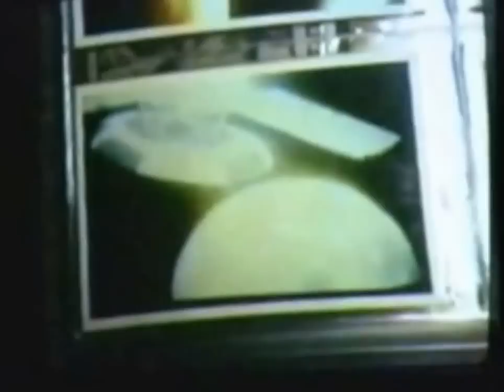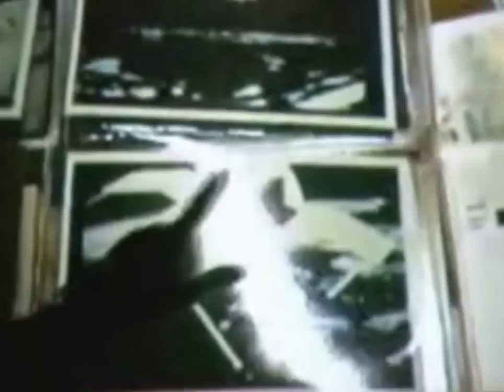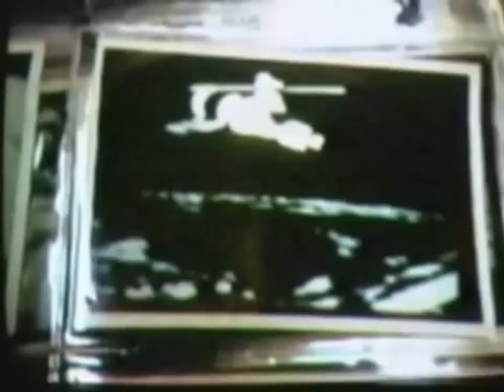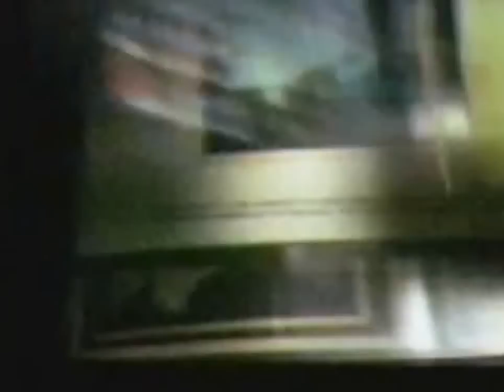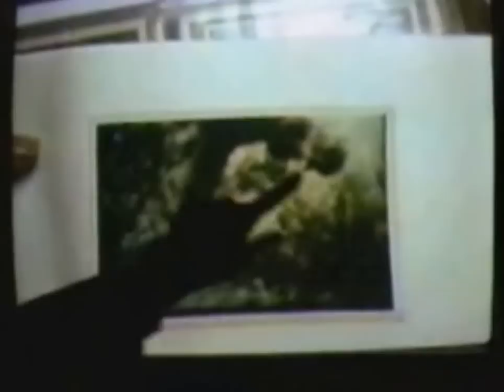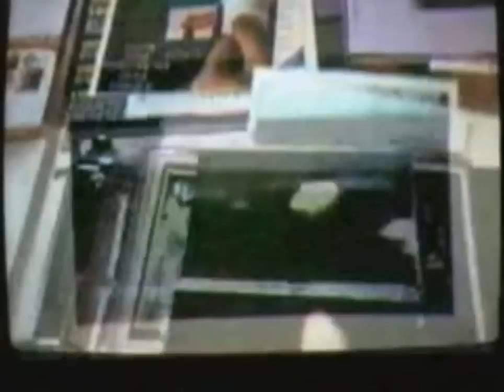Billy Meier 💫 Time Travel Photos Dinosaur Pictures UFO Proof 👽 Pleiadian Alien Hoax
Billy Meier, Time Travel, Dinosaur Photos, UFO, Pictures, Aliens, Pleiadian, Prophecies, Proof

UFO Secret - Contacts with Time Travelers - LEAKED: Best Ever Alien Evidence Released? Proof Of BIGGEST Alien Visitation Case In History? - Billy Meier - UFOs ARE REAL - WATCH THIS!!!
387911 Alien UFO Agenda Secret Underground Bases Free Energy Conspiracy Theory Documentaries research!  Best UFO documentaries of all time!

MAN TIME TRAVELS TO THE FUTURE AND BRINGS BACK EVIDENCE! *REAL FOOTAGE*

Time travel proof - BEST footage video of time travel evidence from the web

Time Travel Or Alien Tech ? ★★★

Wednesday Mar. 04, 2015
Hyperspace & Time Travel

Nassim Haramein 2015 has spent years researching the geometry of hyperspace, theoretical physics, cosmology, chemistry, anthropology and ancient civilizations.

Wednesday Sep. 10, 2014
Earth & Eden/ Meier Prophecies

Michael Horn, spokesperson for famed UFO contactee Billy Meier, discussed recent controversies of the Meier case and prophecies.

Billy Meier Michael Horn
Michael Horn has been researching the Billy Meier UFO Contacts for over 25 years and is the authorized representative for the book on the Meier case, and Yet They Fly - fascinating photos, films, and physical evidence.

A video tape on the Pleiadian Semjase Beamship time travel photos from Eduard Meiers.

Billy Meier Documentary
Eduard Billy Meier contact experiences by Wendelle Stevens

Eduard is a pleiadian UFO Contactee.  An extraterrestrial woman named Semjase had face to face conversations with Eduard in the 1970's.  Eduard has written books and taken photographs & videos of the Semjase Beamship.

The Wendelle Stevens Billy Meier contact documentary was filmed in Switzerland, Scotland & USA.  Investigators:  Lt. Col. Wendelle Stevens, Lee Elders, Britt Elders & Tom Welch.

Lt. Colonel (retired) Wendelle C. Stevens presents startling answers in this true-life story with Pleiadian aliens.

An authentic documentary by Wendelle Stevens on the pleiadian semjase beamship and time travel photos from eduard.

Time Travel Proof - Billy Meier Photos
He has been able to produce Time Travel photographs, UFO film footage, beamship sound recordings and even beamship metal samples as UFO evidence of visitations.

Billy Eduard Albert Meier
Semjase Beamship photos and video on Alien craft and seen aliens on mars, and to have taken prehistoric photos of dinosaurs with Plejarans!

Billy Meier Hoax | UFO Hoax
Photographs are actually of an illustration from a book about dinosaurs.  If this really was a live action picture of a Pteranodon catching, or releasing, prey then it would be amazing.  Billy Meier pictures are actually photos of this illustration published in Prague.

Dinosaur photo comparisons:
✔ site down

Billy contacted Pleiadian aliens, took dinosaur photos and films.  Witnessed beamships disappear and reappear and captured it all on film.  Took photos of female Alien (Asket), some say the photo was from the Dean Martin show.

Billy Meier Story YouTube

A Special Thanks to:

disclose.tv